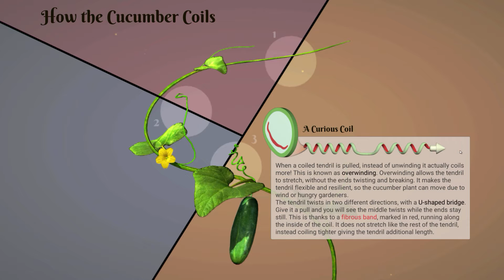How the cucumber coils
A short interactive illustrating the unique coiling mechanism of the cucumber plant.

Built in Unity.